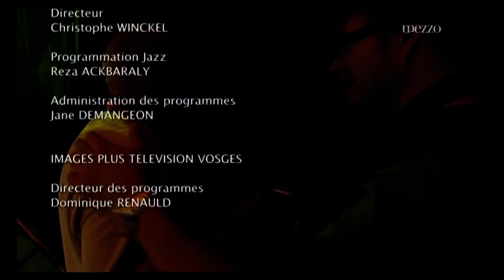Mulatu Astatke - Nancy Jazz Pulsations 2009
1. Dewel
2. Yekermo Sew
3. Yegelle Tezeta
4. Mulatu
5. Chik Chikka
6. Destin
7. Touma